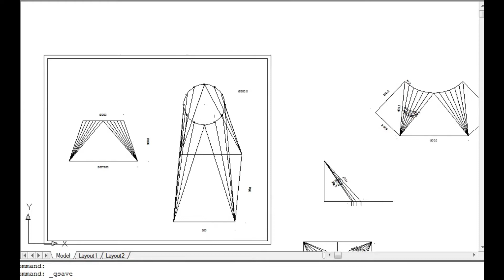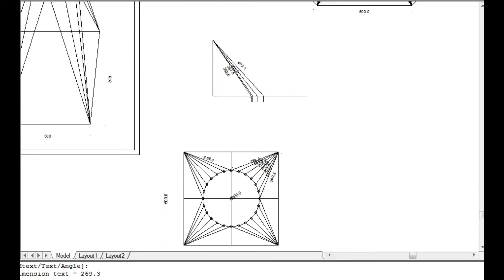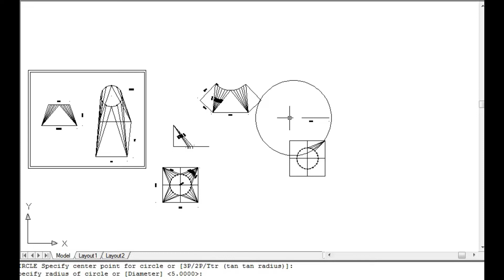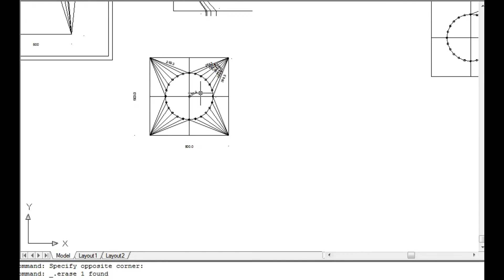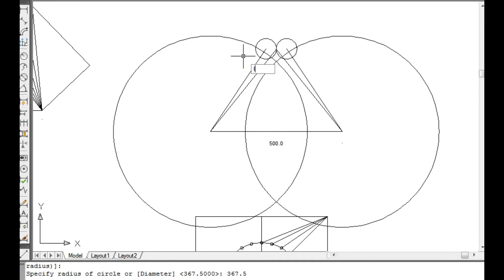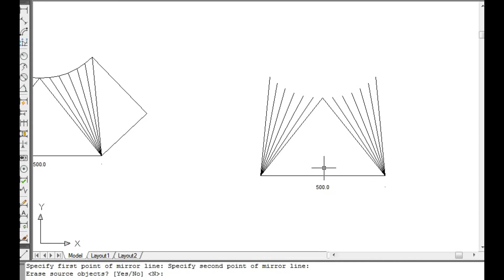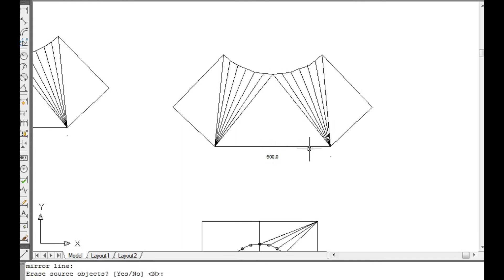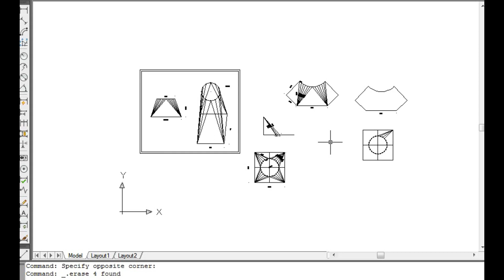आज हम सीखेंगे square to Round duct कैसे फेब्रिकेशन करते,How to layout & marking of transition pice.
Tarini fabrication Gyan
Square to round ducting layout and marking.

Transition pice marking kaise karen.
Transition pice layout ka formula.

Square to Round ducting layout ka formula.